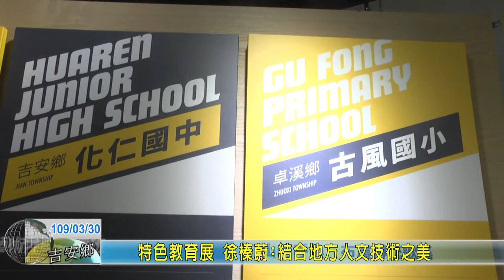20200330 01 特色教育展 徐榛蔚：結合地方人文技術之美